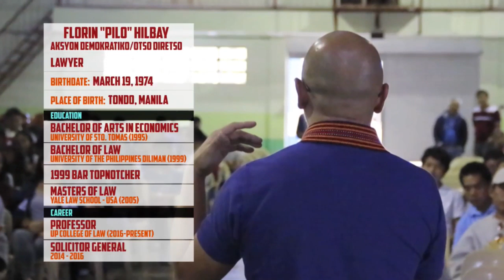APLIKANTE SA SENADO - ATTY. FLORIN HILBAY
Si dating Solicitor General Florin Hilbay ang sasabak sa matinding job interview kasama si News5 Chief Luchi Cruz-Valdes. Karapat-dapat kaya siya para sa iyong boto?